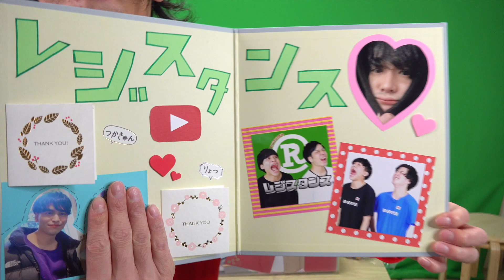【ファンレター】なんかやばいもん混じってた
編集；けー

この時代に手紙っていうのがいいよね
この便利な世の中に逆らってる感じ
手書きで愛を伝えようとしてくるあなたたちが大好きです。